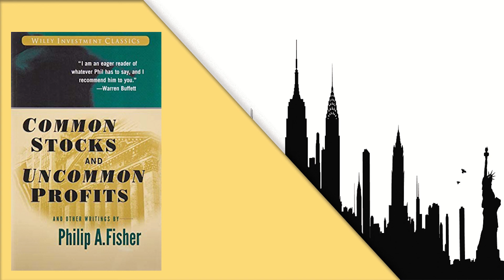Common Stocks and Uncommon Profits by Philip A Fisher | Full Audiobook | Part 1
Philip Fisher gilt als einer der Pioniere der modernen Investmenttheorie und zahlt zu den einflussreichsten Investoren aller Zeiten.

Seine Investmentphilosophien, die er vor fast 40 vorgestellt hat, werden nicht nur von modernen Finanzexperten und Investoren - inklusive Warren Buffett - studiert und angewendet, sondern gelten fur viele als das Evangelium schlechthin.

"Common Stocks and Uncommon Profits and Other Writings" ist die aktualisierte Broschurausgabe der 1958 erschienenen Originalausgabe.

Diese Neuauflage stellt Fishers Ideen einer neuen Generation von Investoren vor.

Sie enthalt alle Investmentweisheiten der Originalausgabe sowie ein erweitertes Vorwort und eine Einleitung von Philip Fishers Sohn Ken - selbst ein angesehener Investment-Guru. Ken Fisher beschreibt hier, wie dieses Buch sein Privat- und Berufsleben beeinflusst hat und geht ausfuhrlich auf die Investmentleidenschaft seines Vaters ein.

"Common Stocks and Uncommon Profits and Other Writings " - eine unverzichtbare Lekture fur Finanzinteressierte, Anleger und Finanzexperten gleichermaßen.

Die Neuauflage erscheint in neuem Design als Band der Reihe 'Wiley's Investment Classics Series'.

Chapter 1 - 0:00
Chapter 2 - 11:25
Chapter 3 - 18:21
Chapter 4 - 1:01:43
Chapter 5 - 1:13:10
Chapter 6 - 1:29:59
Chapter 7 - 1:53:35
Chapter 8 - 2:02:21
Chapter 9 - 2:13:05
Chapter 10 - 2:31:55
Chapter 11 - 2:52:00